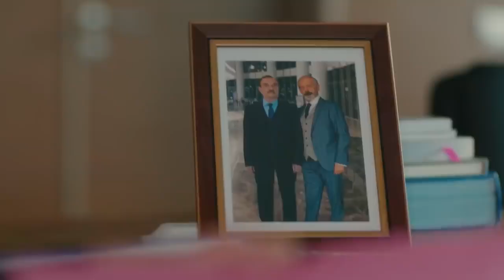مسلسل نبضات قلب الحلقة 19 - سليمان يقف في وجه عملية علي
الدور الممثل
جوكهان ألكان : علي أساف دينيز اوغلو
أويكو كارايل : ايلول اردام
ايجه كوكينلي : بهار تونش
علي بوراك جيلان : اوغوز داتشاكراك
هاكان جرتشيك : دكتور سنان
ميرفي تشاران : إيبيك اردام